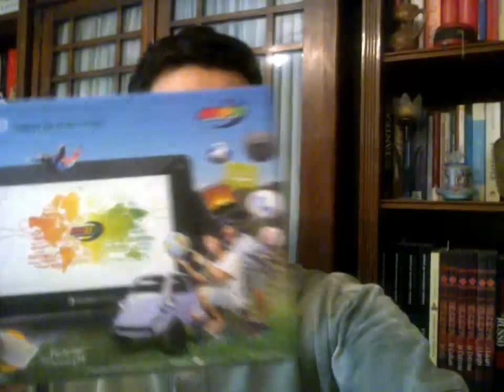APPLE iPHONE PLUS review: perchè averne uno? È un buon regalo di Natale! O no? VIDEO TUTORIAL!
Buona vigilia di 🎅 Natale e buon 🎅 Natale 2021 a tutti amici dal capitano San Ten Chan 🎅

Buona Vigilia di Natale e Felice Natale 2020 a tutti amici miei cari  San Ten Chan ​

Auguri di Natale 2017 e domanda curiosa: perche i Testimoni di Geova non celebrano feste Natalizie?

Happy and Merry Christmas Holidays 2017 Felici e Buone Feste di Natale 2017  San Ten Chan ​

Happy Christmas Eve! 🎅 Buona vigilia di Natale e Buon Natale a tutti amici miei!  San Ten Chan ​

Le vacanze di Natale 2014 è meglio farle: in casa al ristorante o magari viaggiando all' estero?

UN REGALO GIGANTE !! Il mio regalo di Natale ecco cosa mi piacerebbe avere in dono!  San Ten Chan ​

Buon Natale a tutti ! Qui non so perché i botti ed i fuochi d' artificio si sparano pure per Natale!

Cara amica Marina ti faccio i miei migliori auguri di Natale. I'll give you my best for Christmas

​ San Ten Chan  vi manda altri auguri di Buon Natale e lo fa sul cadere della notte !!!

​ San Ten Chan  vi augura un Felice Natale 2013 San Ten Chan wishes you a Merry Christmas 2013

L' abero di Natale di  San Ten Chan  di notte: si vede l'albero ma non San Ten Chan!